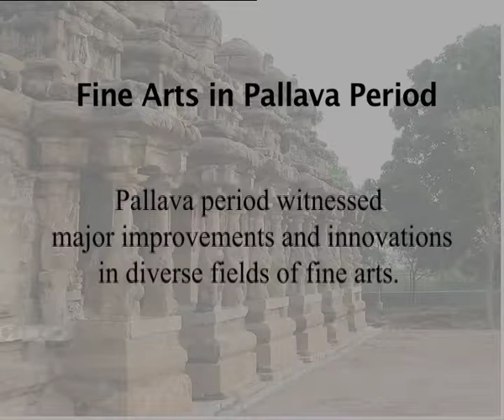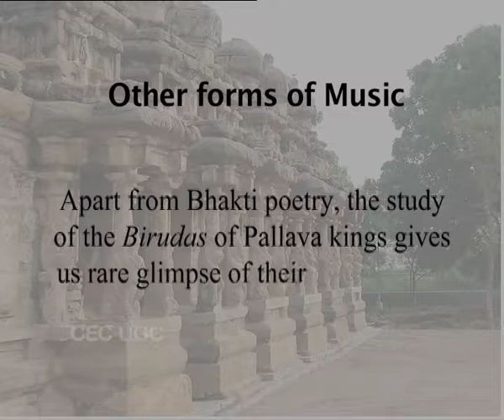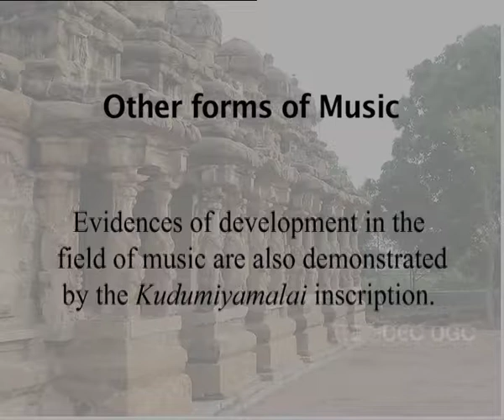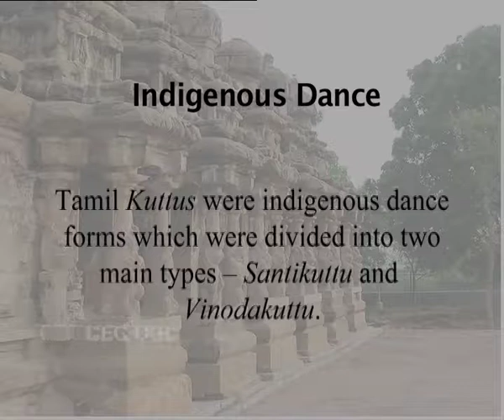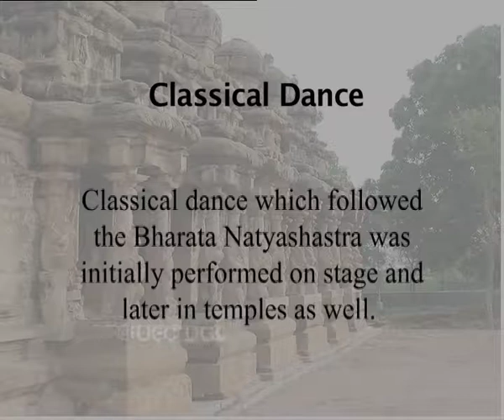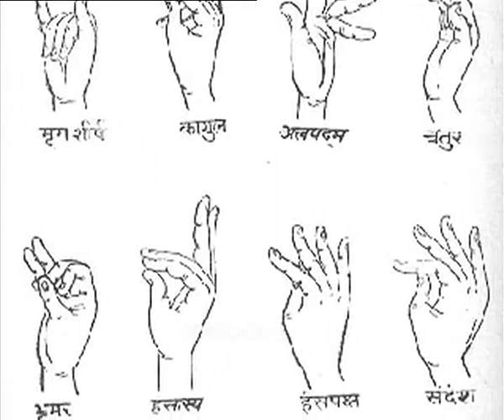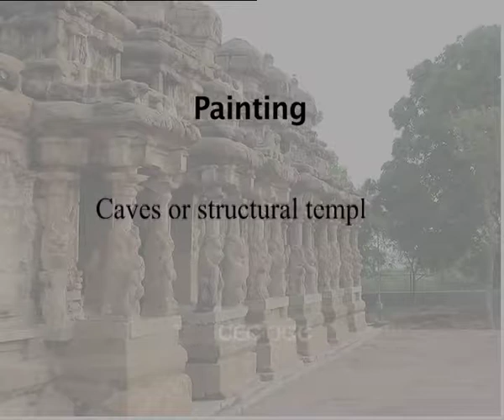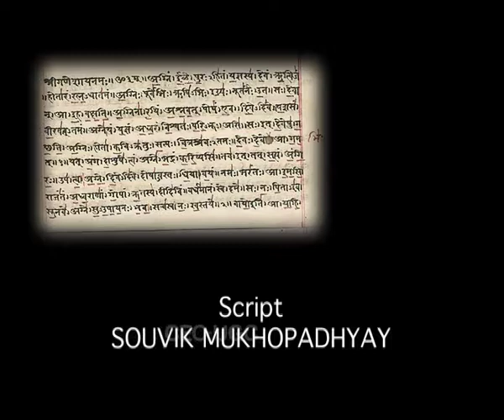Fine Arts in Pallava Period